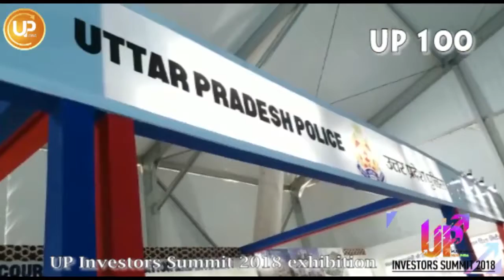Investors Summit 2018: UP 100 Exhibition